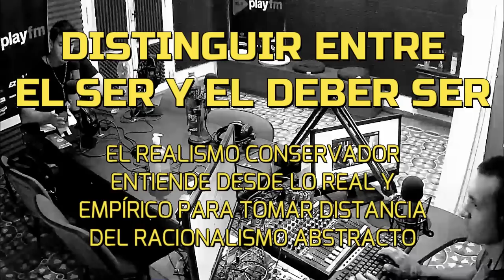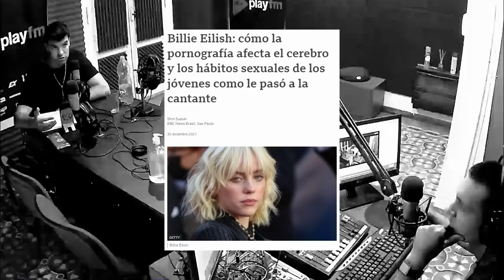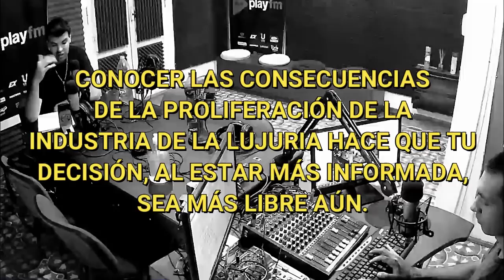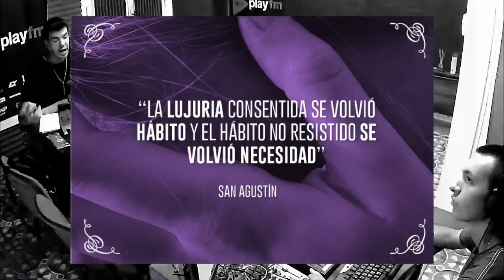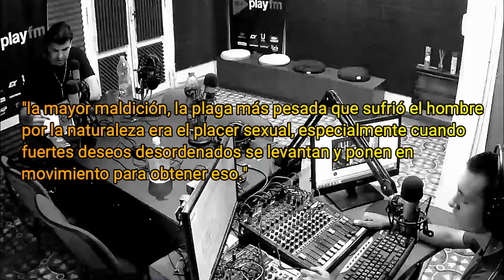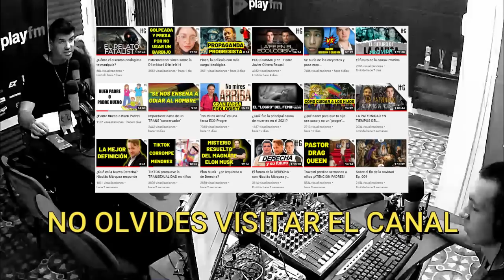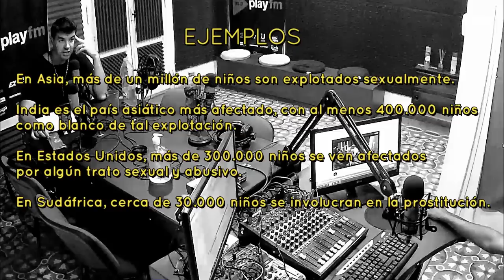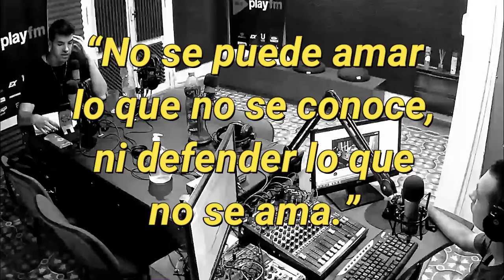"Lujuria social" - tan presente como en el pasado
Análisis documentado de cómo la adicción a la industria de adultos está siendo el preludio de la decadencia de la civilización, tal como sucedió en tiempos pretéritos.

Conviértete en miembro de este canal para disfrutar de ventajas:
Si deseas contribuir en forma libre y voluntaria al sostenimiento de este espacio, por favor comunícate a través del Instagram. Sin tu ayuda es imposible sostener cada espacio de lucha.